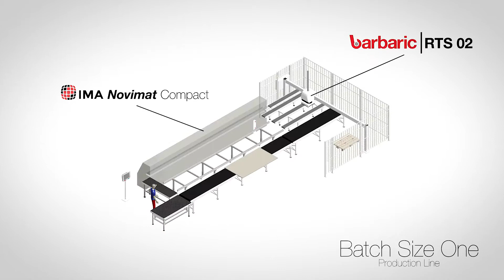EDGEBANDING - IMA NOVIMAT BATCH ONE PRODUCTION